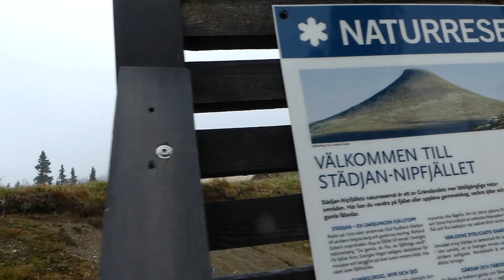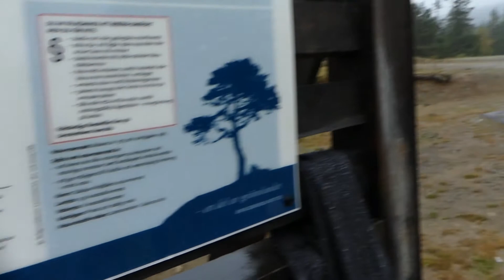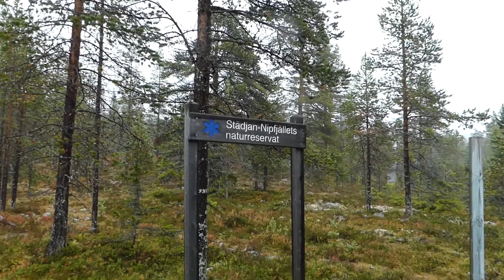Trip day 2: Climbing a mountain!!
Let's walk up a 1131 meters high mountain when it's rainy and a lot of wind, also tooth pain galore